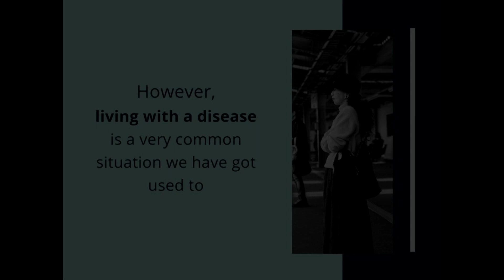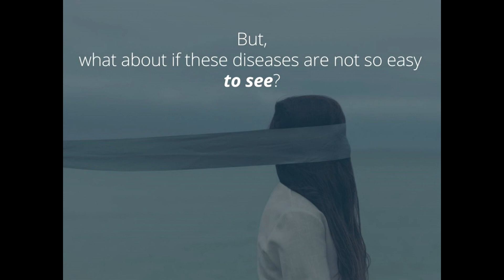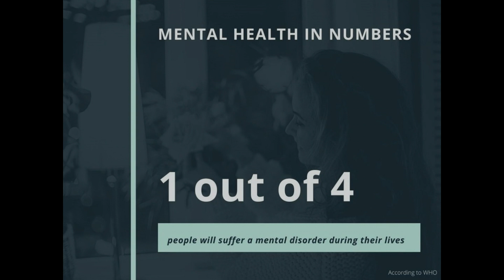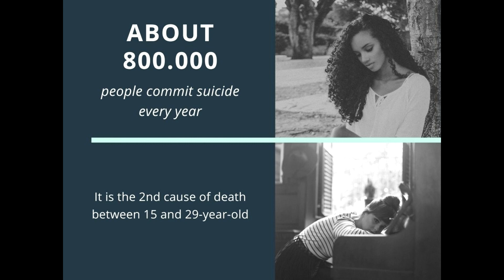INVISIBLES (English audio/subtítulos en español)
INVISIBLES is a short film about mental health created for Health Promotion class in University of Pécs Medical School (UPMS) in October 2020.

TAKE IT SERIOUSLY!

CAST:
- Alejandro Alcalá
- Lorenzo Bosch
- Carlos Carvajal
- Fabiola Chacón
- Claudia Dia Matina
- Alicia Escolá
- Claudia Marcos
- Natalia Norambuena
- Carlos Ramos
- Álvaro Soto
- Anxo Tajuelo
- Maite Toquero

SCRIPT AND CAMERA:
- Estela Estévez